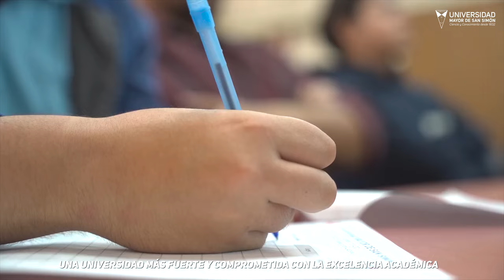Mensaje a la comunidad universitaria; respecto a la Sentencia Constitucional Plurinacional 0046/2024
Síguenos!